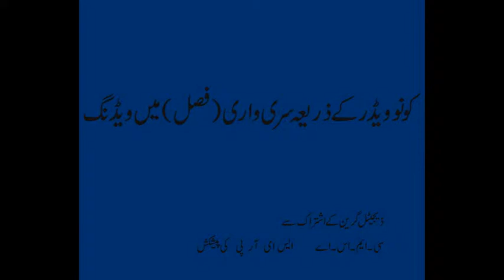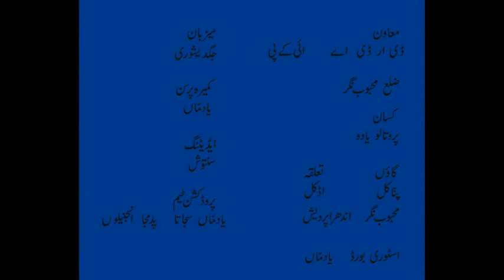Weeding in SRI with Cono Weeder (Urdu Subtitles)